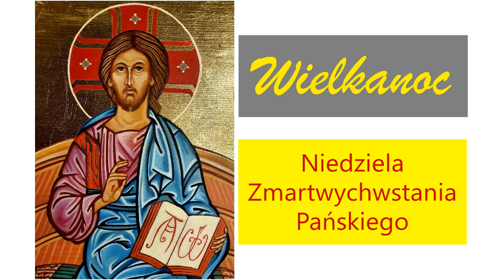Szczecińskie kazania - 4 kwietnia 2021 - Niedziela Zmartwychwstania Pańskiego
Kazania głosi ojciec Andrzej Batorski, jezuita obecnie posługujący przy parafii św. Andrzeja Boboli.

4 kwietnia 2021 - Niedziela Zmartwychwstania Pańskiego

Czytania: Dz 10,34a-37-43; Ps 118; Kol 3,1-4